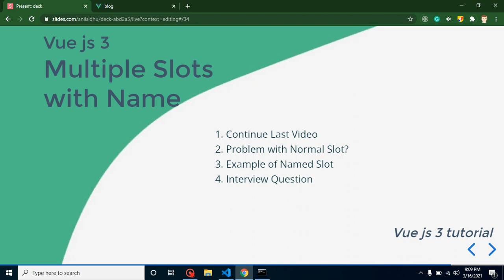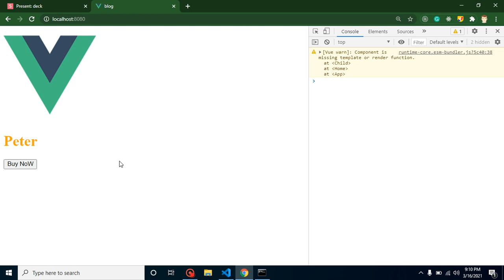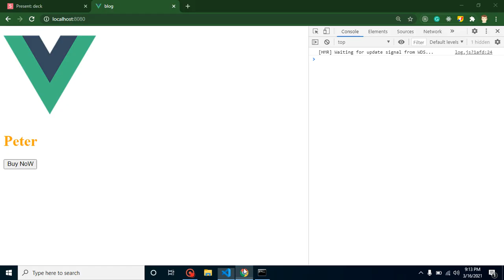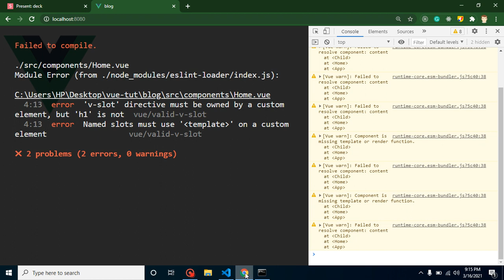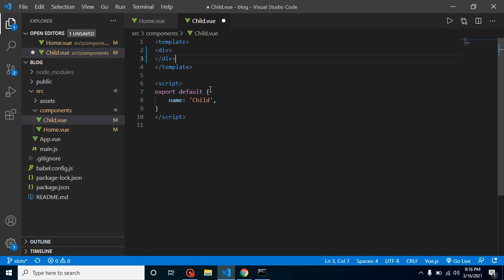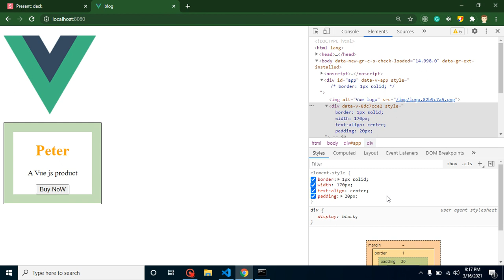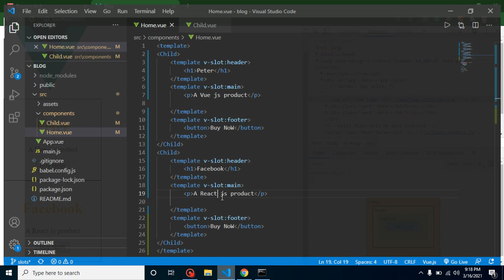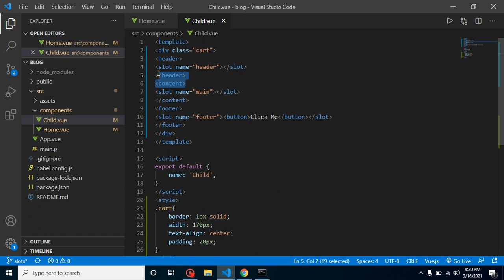Vue JS 3 tutorial in Hindi #30 Multiple slot with Name Slots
With this vue 3 js tutorial, we learn how to use named slot is slots in Vue js 3. This video made by anil Sidhu in Hindi.

Vue js 3
Multiple Slots
with Name
Continue Last Video
Problem with Normal Slot?
Example of Named Slot
Interview Question